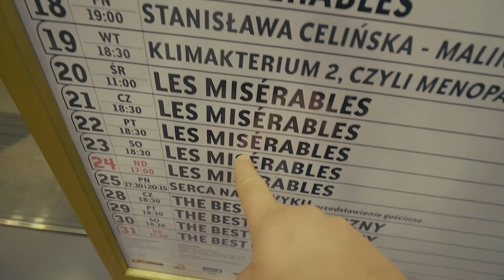ZMIANA W BESTIĘ / VLOG #1033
Zobacz nasz sklep
Poznaj mnie lepiej:
Proponowane kanały:
Adres do wysyłki:
Marcin Mazur
ul.Belzacka 67
97-300 Piotrków Tryb.